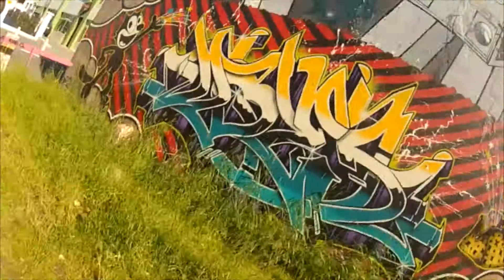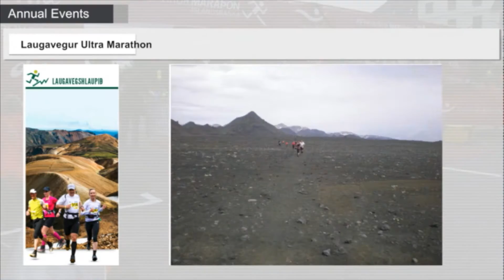Reykjavik Marathon - the Event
The Reykjavik Marathon is an annual event that has taken place since 1984.
The name Reykjavik refers to the steam rising from Iceland's many geothermal springs and is directly translated as “Smokey bay”.
Situated on a peninsula, water features heavily in the self-proclaimed 'Party Capital of the North', with the old-town wrapped around a large pond called Tjörnin, an oasis in the maze of old wooden houses covered in colourful corrugated iron that characterize the downtown city, international, highly modern, yet very 19th century charming fishing village.
In the Reykjavik Marathon, running conditions are usually comfortable, with the ideal weather slightly breezy and temperatures around 15 degrees centigrade.
 – the route is smoothly paved and very flat with parts passing through uninhabited areas giving the runners a chance to enjoy Iceland's natural environment in Reykjavik’s surroundings.
The race offers an atmosphere which is both relaxed and welcoming as approximately  1,000 runners participate in the marathon and close to 2,000 in the half marathon, making both races less crowded than is generally the case at larger international events.
Since the Reykjavik Marathon also includes 10k, 3k fun run and children's run distances, it's also a family event with spectators creating an energetic atmosphere throughout the day, continuing into the national Culture Night, attended by almost one third of Icelands population to the streets
The event organization hosts three large events every summer, starting in June with
The Suzuki Midnight Sun Run,
then Laugavegur Ultra Marathon, in July
and finally the Íslandsbanki Reykjavík Marathon, in August every year.

Further information regarding the various long distance runs offered by the Reykjavik Sports Union, please visit :